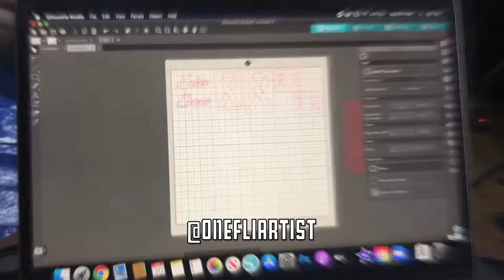CUSTOM NIKE FOOTBALL GLOVES HONORING CHILD LOSS AWARENESS!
Onefliartist brings you a video of the custom Nike football gloves I created for a client honoring the loss of a child and bringing awareness to the victims of child loss

Welcome to the channel of artist and customizer OneFliArtist. My goal is to provide an inside look at my work and provide some helpful tips to those who wish to use them. I frequently work with footwear but will have content from all of my work. This will include portrait work, custom clothing and footwear, spray pint art and much more. I hope that by watching these you learn a thing or two about my process and help add to your own.

-OneFliArtist